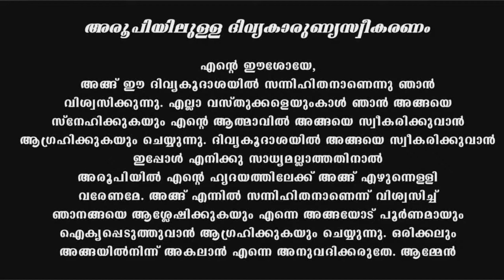Holy Mass I Malayalam Mass I January 15 I Friday I Qurbana I 6.45 AM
Share the Word of God with Your Family and Friends & Become an Evangelist.

24 Hours Live കരുണ കൊന്ത Watch കരുണയുടെ ജപമാലമണികൾ ഇന്നത്തെ പ്രതിസന്ധിക്ക് പരിഹാരം